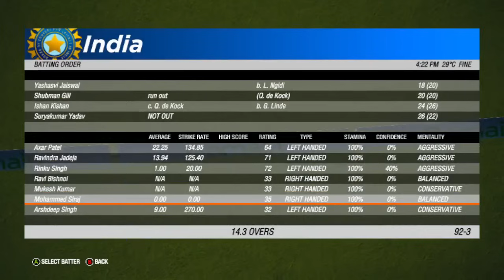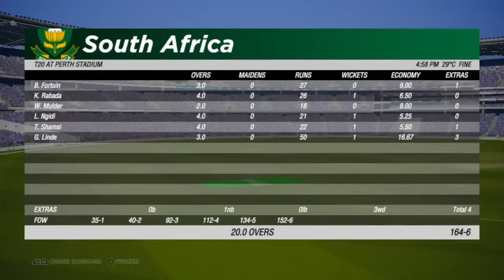INDIA VS SOUTH AFRICA 1st odi MATCH TODAY|INDVSSA|🔴Hindi| kl rahul & Gill का तूफ़ान|GAMEPLAY#indvssa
NOTE :- THIS IS CRICKET19 GAMEPLAY NOT A REAL  है

गेम का नाम :- CRICKET 19